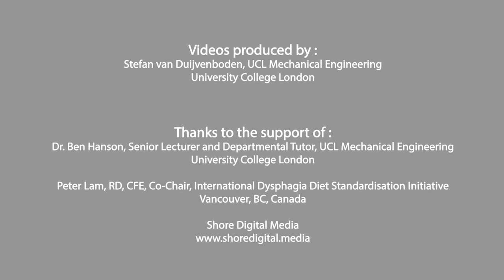Level 6 Soft & Bite Sized Broccoli - Traditional Chinese